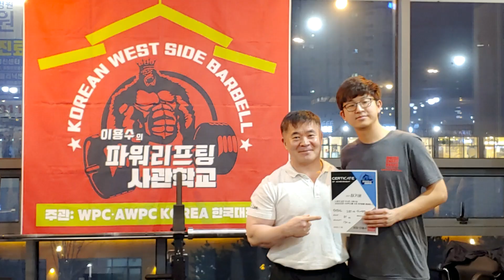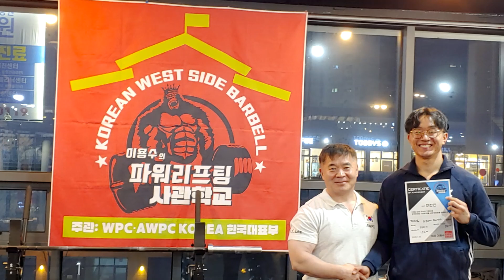파워리프팅 사관학교 8기2부/벤치프레스,데드리프트 파워리프팅 이용수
파워리프팅 사관학교 8기2부/벤치프레스,데드리프트 측정

WPC/AWPC 파워리프팅이 대한민국의 파워리프팅 경기 발전에 도움이 되었으면 합니다.